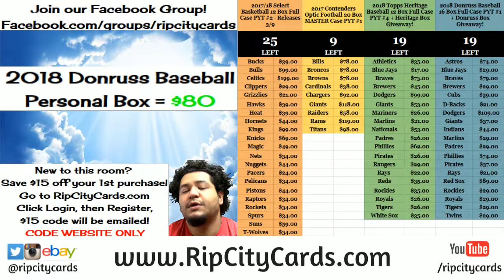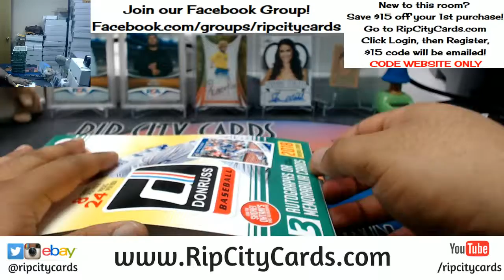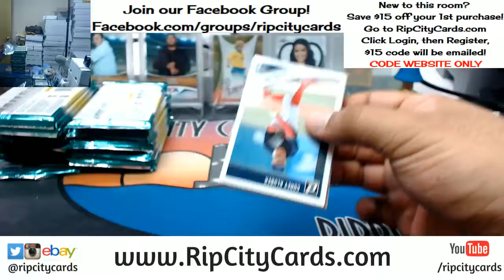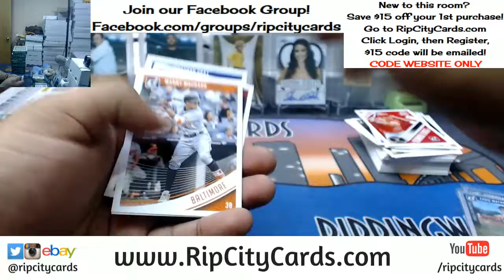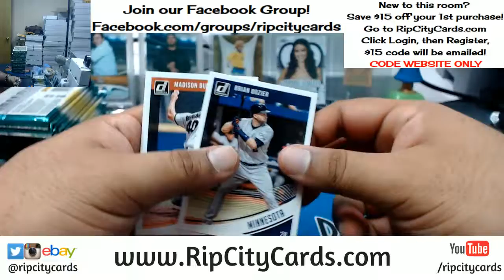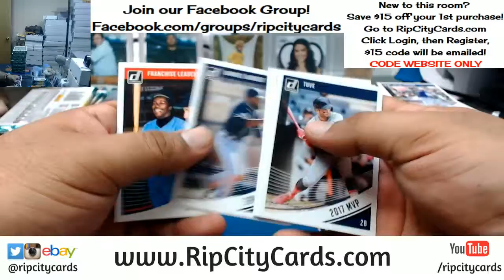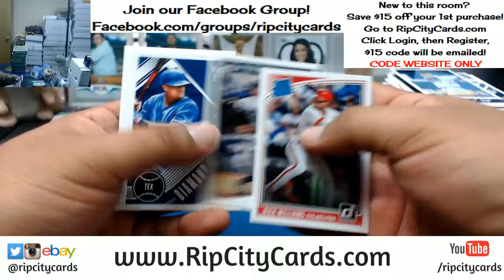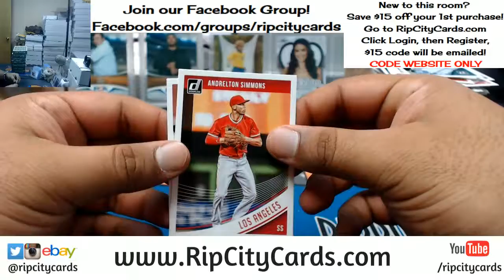2018 Donruss Baseball Personal Box RCC 03082018